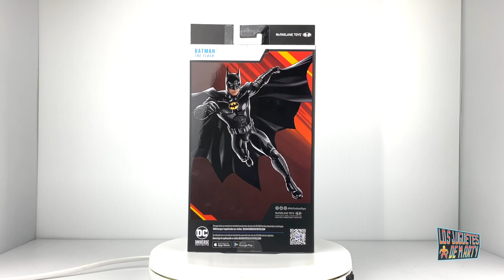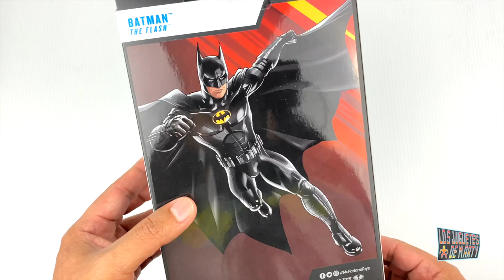EL BATMAN DE MICHAEL KEATON DE LA PELICULA THE FLASH MCFARLANE TOYS CAPA DE TELA UNBOXING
Hoy les tengo el gran unboxing del Batman de Michael Keaton la version de la nueva pelicula de Flash. Esta es una figura de Mcfarlane Toys.